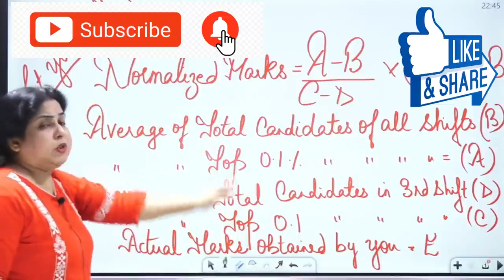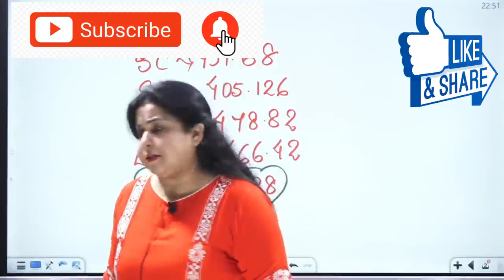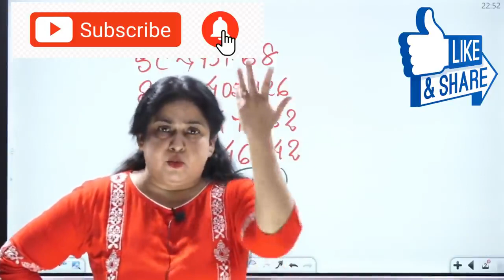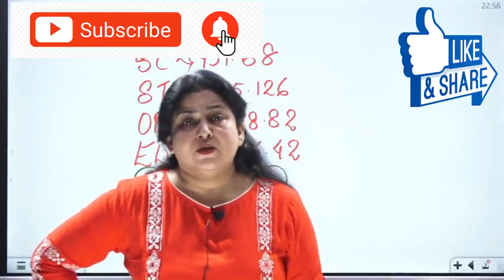छात्रों का प्रदर्शन हुआ तेज़ | Student Protest | modi_rojgar_do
बेरोजगार युवाओं का प्रदर्शन हुआ तेज मोदी सरकार रोजगार दो मांगों को लेकर रेल्वे की ग्रुप डी की परीक्षा तिथि घोषित करे और जल्द ही बेरोजगार युवाओं को रोजगार उपलब्ध करवाए।

नवीनतम समाचार के लिए नीचे दी गई सूची पर जाएं चेनल को सदस्यता लें ले जिससे आपके पास सबसे अधिक जानकारी पहुंच सके। लिंक